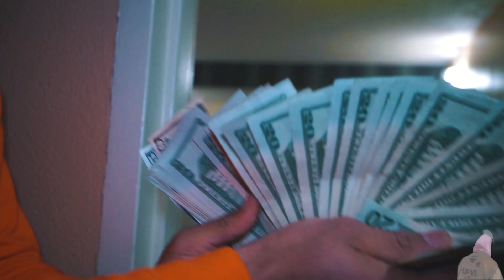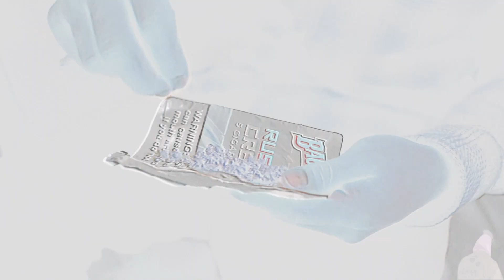SELEDAS - TRAIN SMOKE (Official video)